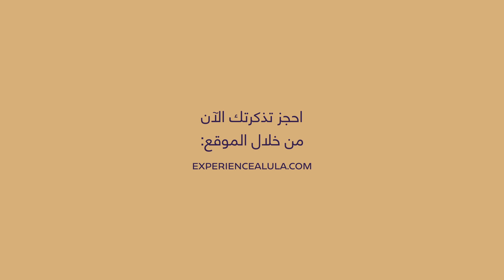لا تفوت فرصة حضور حفل فايا يونان والاستمتاع بالصوت العذب والأداء المتألق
لا تفوت فرصة حضور حفل فايا يونان والاستمتاع بالصوت العذب والأداء المتألق على خشبة قاعة مرايا يوم 19 نوفمبر.

احجز مقعدك الان على Experiencealula.com